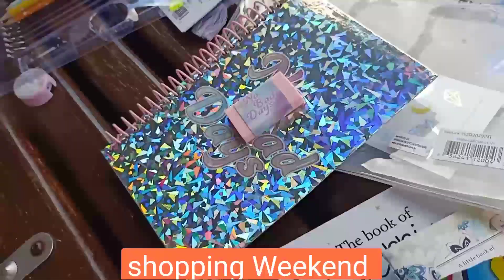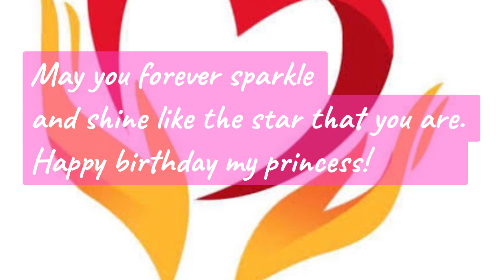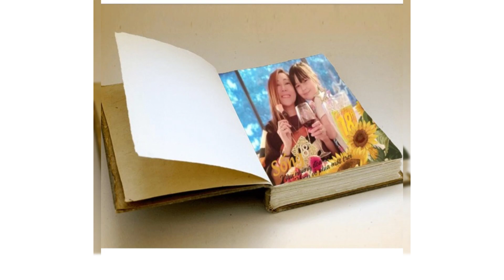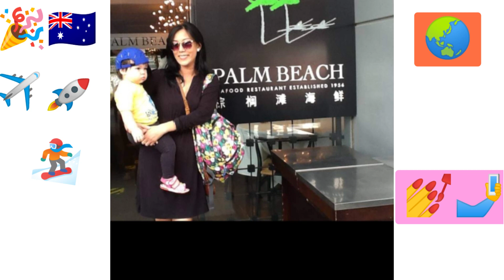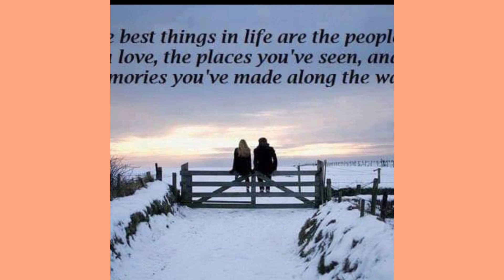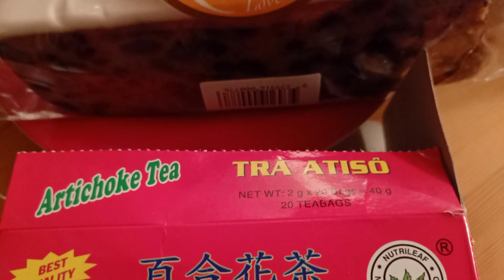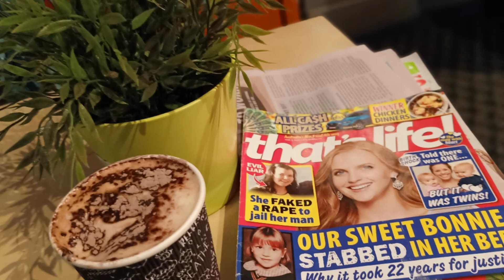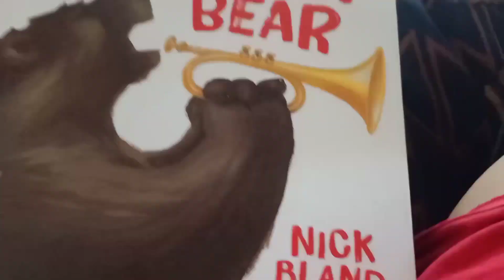🌱🇦🇺🎉happybirthday sweetness daughter @AustraliaLiveLaughLove🎂🎁🧧 ❤️motherdaughter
Love You Vivian West Lin 💖 🎂🎁 my Princess 🎉 my Sweetness Beautiful Daughter 💗